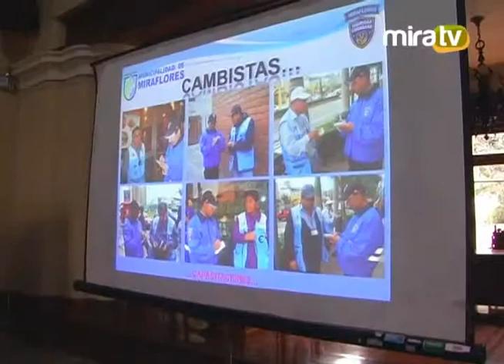Comité de Seguridad Ciudadana 16.05.2014